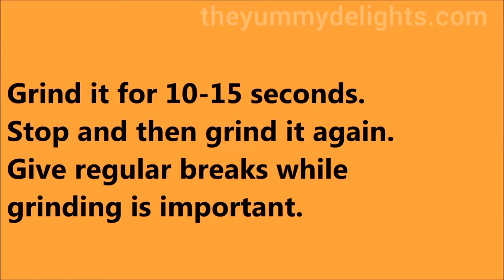ladoo recipe with jaggery | sweets recipe with jaggery | healthy sweets recipe | gluten-free sweets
ladoo recipe with jaggery | sweets recipe with jaggery | healthy sweets recipe | gluten-free sweets | Diwali sweets
In this video, learn to make an easy ladoo recipe with jaggery. Sweets made with jaggery are healthy. This Diwali, try these easy sweets recipes at home.

This is a healthy moong dal ladoo recipe made with moong dal and Jaggery. You can increase the amount of jaggery if you like sweet. Do try this easy moong dal ladoo recipe this Diwali.

Moong dal ladoo ingredients:
• 1 cup Moong Dal
• ½ cup Jaggery
• ¼ cup Ghee/Clarified butter
• 11 cashews (optional)

How to make Moong Dal Ladoo with Jaggery
1. Roast Moong dal over medium heat until it is lightly golden.
2. Remove from heat & keep it aside on a plate to cool.
3. Meanwhile, heat 1 tsp ghee & roast cashews until golden.
4. Remove from heat & set it aside.
5. Grind the moong dal & make a fine powder.
6. Roast the powder in ¼ cup ghee over medium heat.
7. Roast until it starts to change color.
8. Remove from heat & add cardamom powder & mix.
9. Transfer it to a mixing bowl.
10. Add jaggery & mix.
11. Make moong dal ladoos.
12. Garnish with cashew.

Chicken shashlik sauce and gravy recipe
shashlik sauce recipe
shashlik kabab recipe
chicken shashlik recipe
restaurant-style chicken shashlik
chicken starter recipe